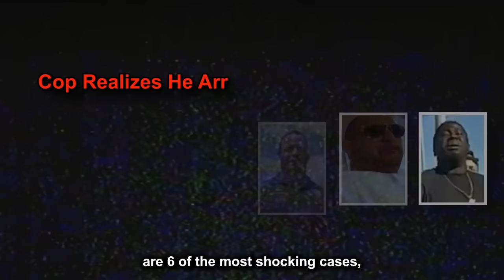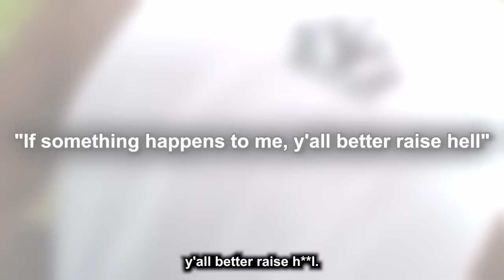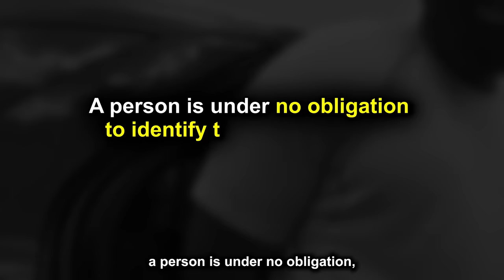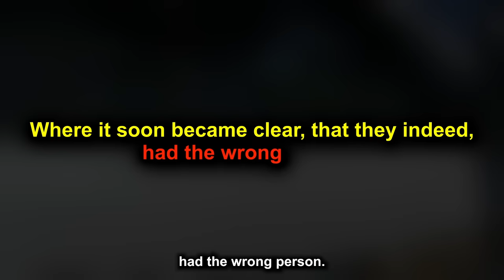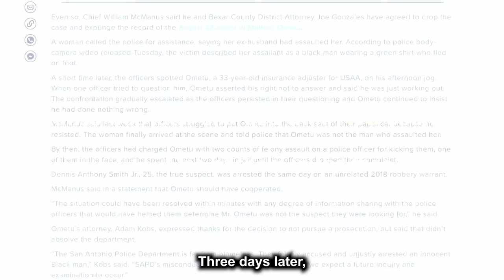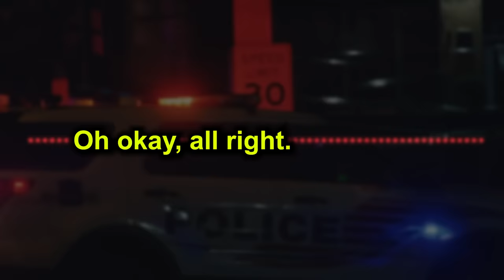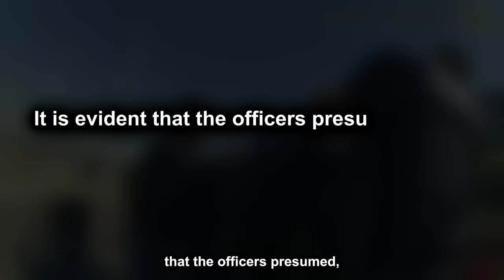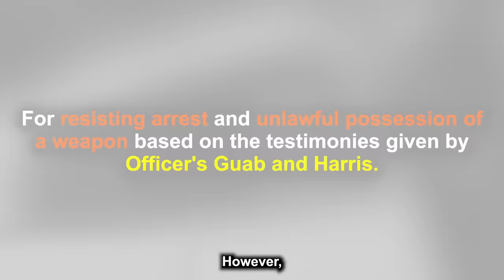When Dumb Cops Arrest The Wrong Person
Today we will be taking a look at some of the craziest moments when dumb cops actually arrested the wrong person.